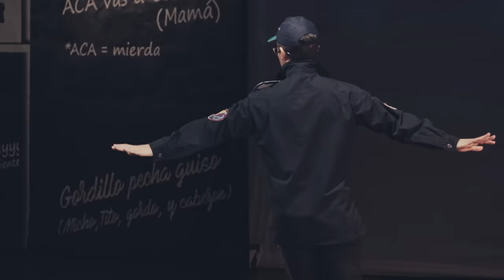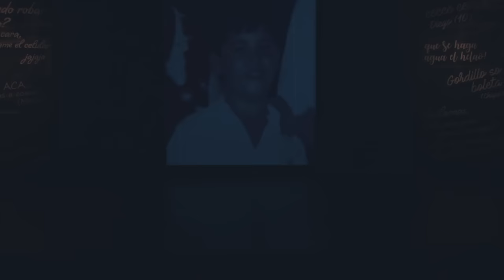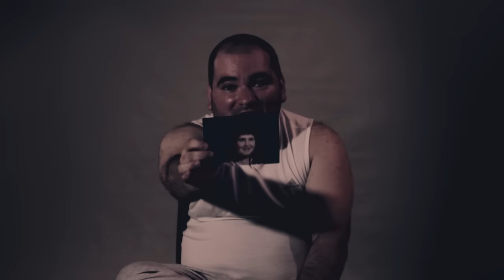Delicuente del Humor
Show de Stand Up en el Teatro del Huerto, Salta.